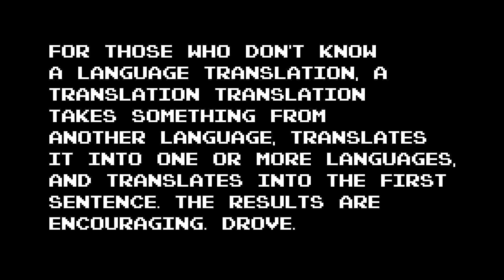Recursive Translation Fun Godzilla The Series Season 1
This was something inspired by the existence of a wonderful little bootleg known as Pokemon Vietnamese Crystal. Also, I didn't know that Google translate is programmed with regional title-differences in mind, so it knows to make Mega Man into Rockman for Japanese. That's neat. The translation chains are as follows:

Thumbnail:  (English-Scots Gaelic-Portuguese-Romanian-Japanese-English)

Everything This Time Around: (English-Scots Gaelic-Portuguese-Romanian-Japanese-English)

Descriptions are from next-episode.net.

Look! Those with a short-sightedness